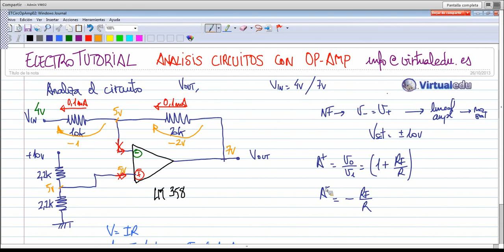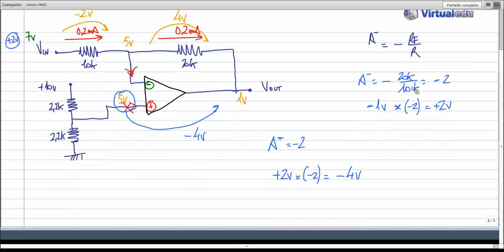ElectroTutorial 255 Circuitos con Op-Amps (05)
Funcionamiento de un circuito con Op-Amp, amplificador